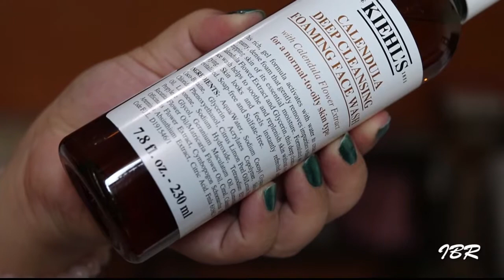Kiehl's Calendula Deep Cleansing Foaming Face Wash Review